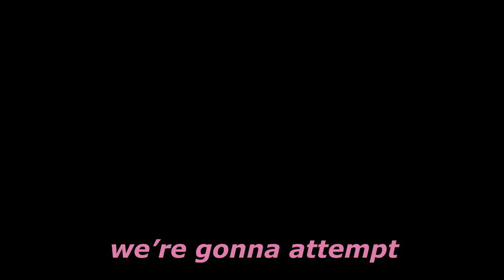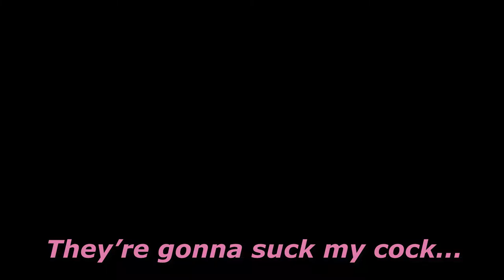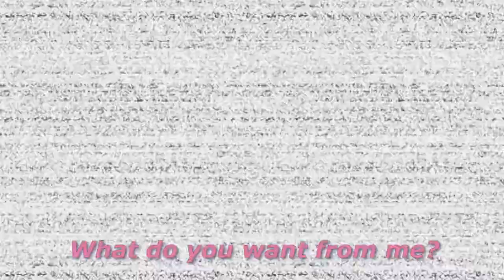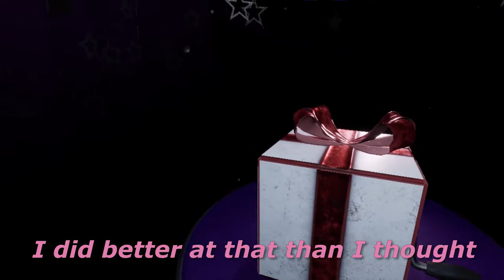I Get My Pay Docked For Misconduct And Odor - FNAF VR: Help Wanted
Freddy Fazballs

ART CREDITS~
Vanessa Thumbnail - RizDraws On Twitter and Newgrounds